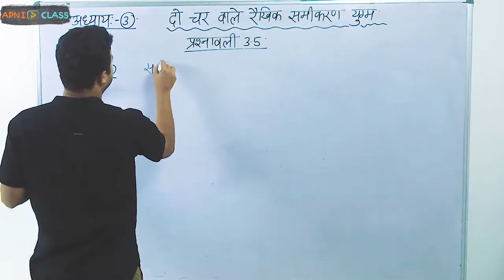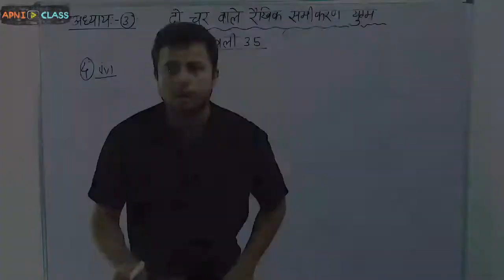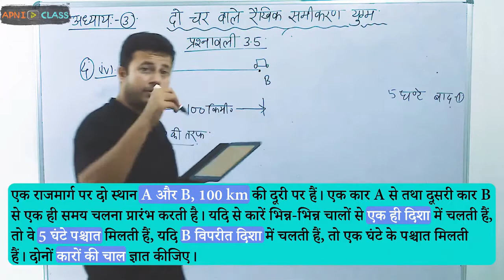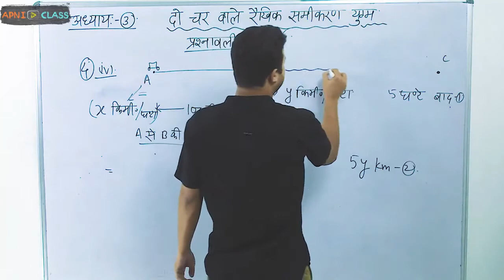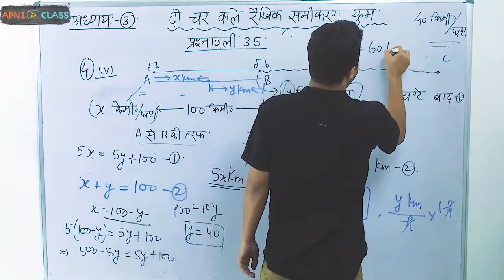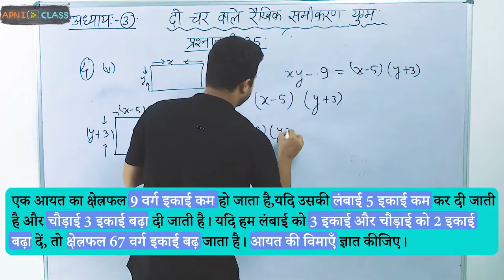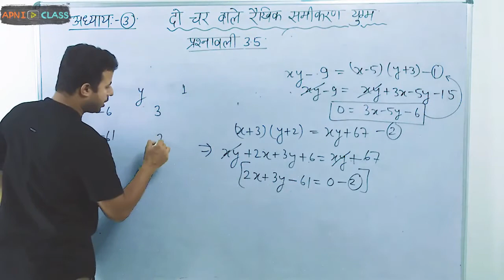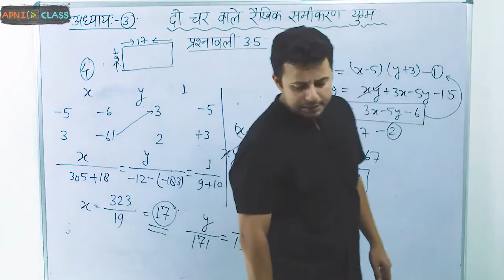Q-4(iii - v) Ex 3.5 | Chapter-3 | Class 10 Maths | Linear Equation of Two Variables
इस वीडियो में Class 10 Maths के Third Chapter: Linear Equation of Two Variables के अन्तर्गत हमने प्रश्नावली 5 (Exercise 5) के प्रश्न 4 (iii to v)  (Question 4 (iii to v)) को हल किया है ।